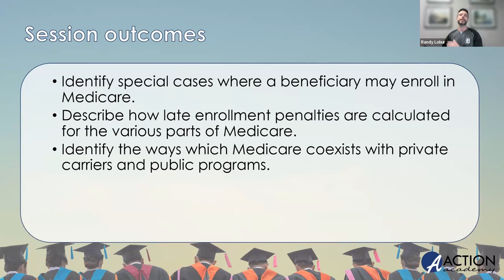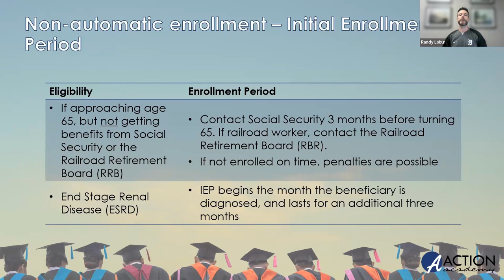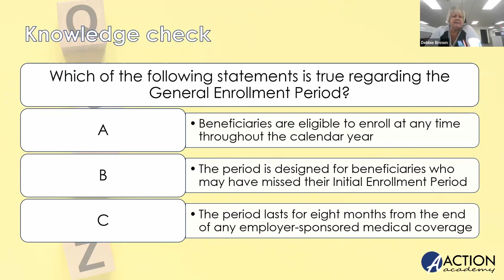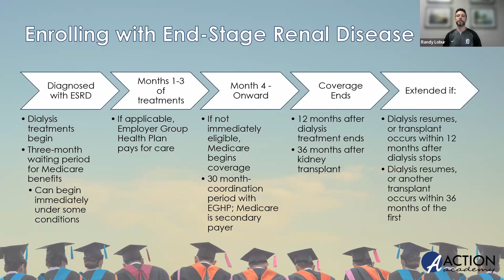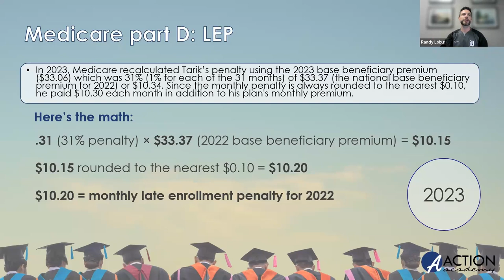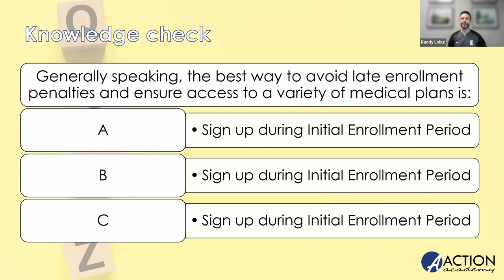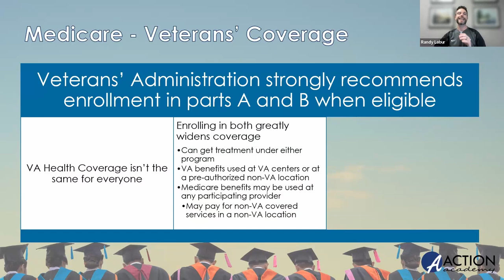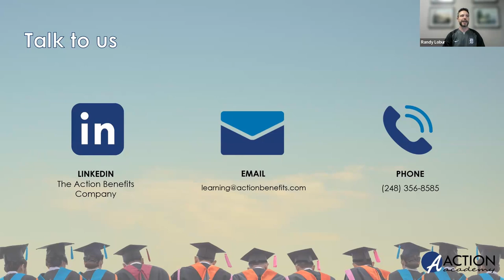Become a Medicare Expert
healthinsuranceagent s can take one more step to Medicare expertise in this session. We'll examine how Medicare coordinates (or not) with public and private coverage, dive deeper into SEP opportunities and talk about the implications of late enrollment penalties.